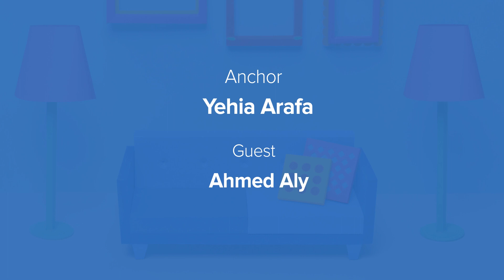KanabetWUZZUF: How to grow as Software Engineer?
Watch The 6th episode of KanabetWUZZUF with Yahia Arafa -our anchor- and Google Software Engineer Ahmed Aly.

Wuzzuf, Egypt’s first job site, announced in the first week of May the launch of its first activation on social media: Kanabet Wuzzuf “Wuzzuf Lounge” – a bi-weekly Live Q&A show on Facebook &Twitter that hosts Egyptian Thought-leaders across all business fields to delve into real life experiences and provide sought-after answers and advice for empowering talents and growing their careers.

We came up with this idea to empower talents across all business fields by sharing the best practices and real experiences from the most inspiring and successful leaders in Egypt. Kanabec Wuzzuf will be a remarkably original show with a worthy of sharing content.

Yehia Arafa; The founder of the well-known entity: Career Advancers, will be the anchor of the show.
This episode's guest will be one of the most inspiring life coaches in MENA region, Ahmed El Aawar, the founder and CEO of Life coaching Egypt

WUZZUF.net is Egypt's number 1 recruitment website; specialized in developing innovative online recruitment solutions for top enterprises and organizations.

We successfully served 10,000+ top companies and employers in Egypt, 1.5 MILLION CVs were viewed on our platform and 100,000+ job seekers directly hired through us.